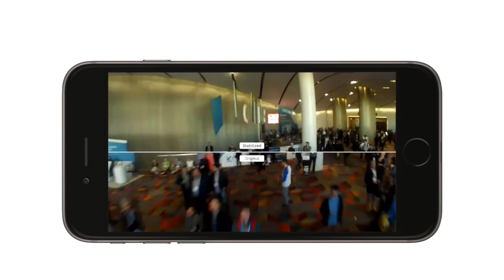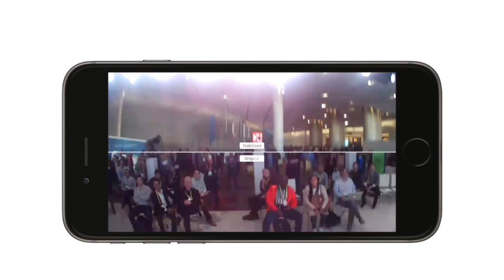Micro Gimbal first demonstration live on Techcrunch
Video testing the world's smallest gimbal on Micro Drone 3.0 at CES